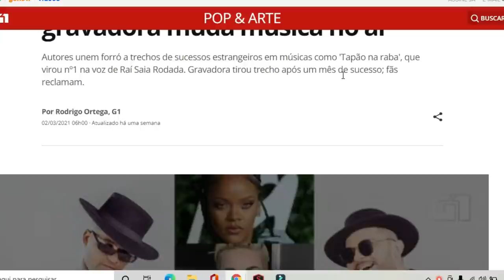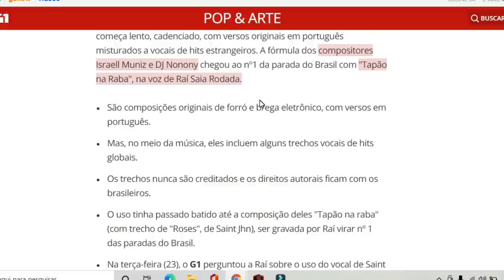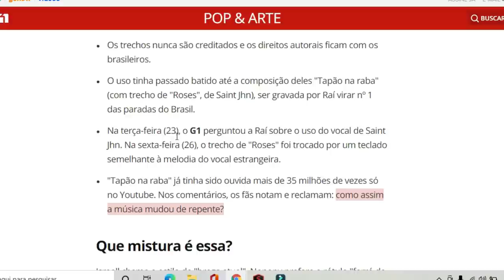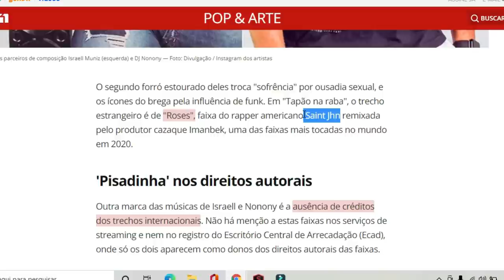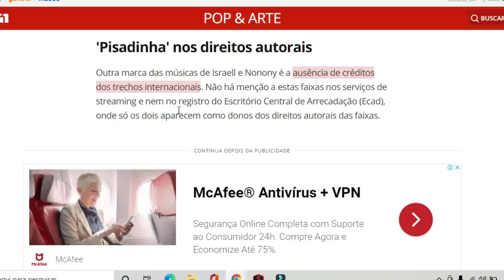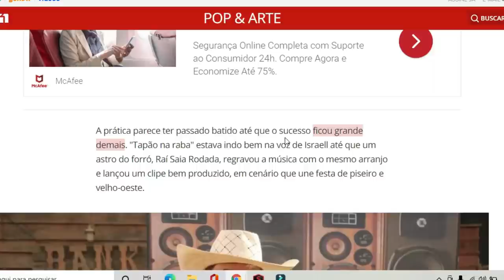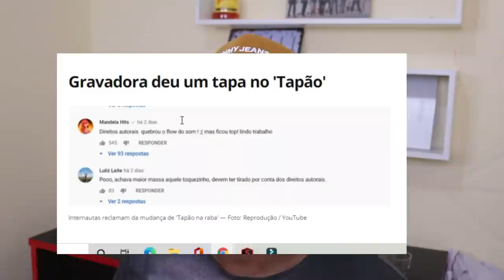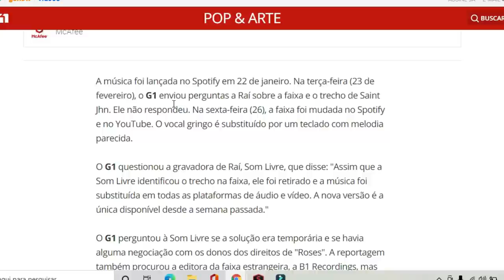INACREDITAVÉL:GLOBO TIRA PARTES DA "TAPÃO NA RABA " DE RAI SAIA RODADA DO AR!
EM REPORTAGUEM ESPECIAL SOBRE A NOVA MUSICA DE RAI SAIA RODADA NO G1 A SOM LIVRE REVELA QUE FORAM ELES QUE TIRARAM PARTES DA  MUSICA TAPÃO NA RABA  DO AR